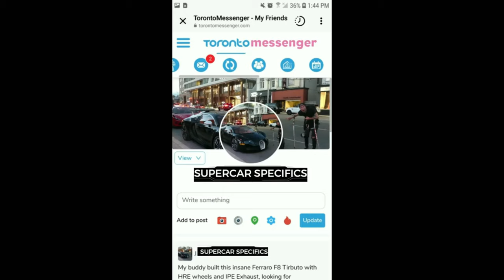THE BEST OF 2022 INCLUDES THE "HYPERCAR HOLY TRINITY", SOME BUGATTI CONTENT & A FEW CELEBRITY'S !!!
hypercar supercar lebronjames PLEASE, LIKE, SHARE, & SUBSCRIBE As we get into the best of 2022 which was 1 of the craziest season's, also let's who's new here see the kind of content this channel provides, like the McLaren P1, Ferrari LaFerrari, & Porsche 918 Spyder which makes up the "Hypercar Holy Trinity", then there was my buddies delivery day of his Senna & 1 of 1 Ford GT .